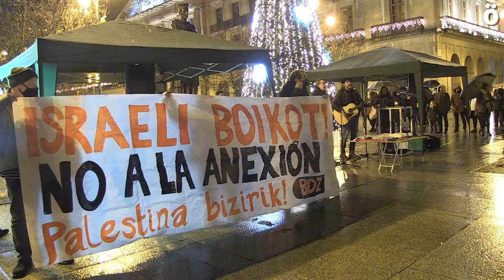Palestinaren aldeko Nazioarteko Egunean Israeli boikota egitea eskatu dute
Israelgo estatu sionistak Palestinan ezartzen duen salbuespen eta zapalkuntzaren egoeraren aurka elkartu dira gaur Iruñean hainbat talde internazionalistak. Palestinarekiko Nazioarteko Elkartasun eguna ospatzen den honetan, internazional mailan bultzatzen den boikotarekin jarraitzeko deia egin dute. Rotten XIII musika taldeak ekitaldiari soinu banda jarri dio.